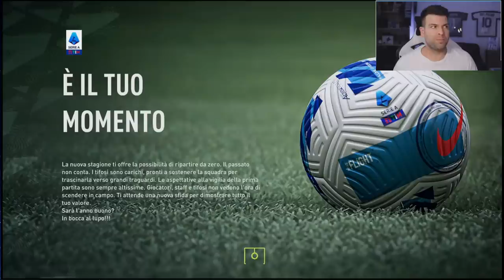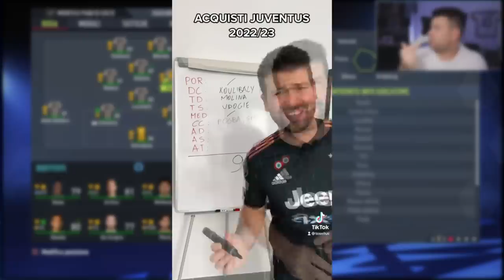Quanti anni servono alla Juventus per vincere la Champions League? | Fifa 22 Carriera Rebuild 1/2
Juventus: ossessione Champions League.
Proviamo a vincere la Coppa tramite la simulazione del gioco.
Quante sessioni di calciomercato servono?

Grazie mille a @Rudytar per l'aiuto con l'editing del video!